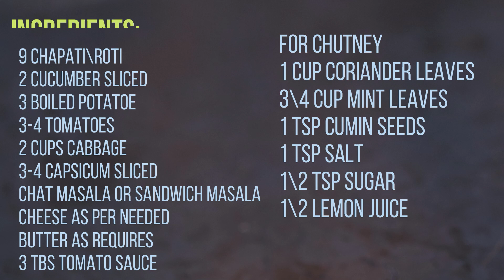Veg Roti sandwich recipe | Bombay Chapati sandwich | leftover roti sandwich | leftover roti snacks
serve 3 ppl
time 10-15  min
Ingredients:

9 Chapati\roti
2 cucumber sliced
3 boiled Potato
3-4 tomatoes
2 cups cabbage
3-4 capsicum sliced
Chat masala or sandwich masala
cheese as per needed
butter as requires
3 tbs Tomato sauce
For Chutney
1 cup Coriander Leaves
3\4 cup Mint Leaves
1 tsp Cumin seeds
1 tsp salt
1\2 tsp Sugar
1\2 lemon juice

Streetfood leftover roti bombay chapati sandwich recipe leftover roti sandwich leftover chapati sandwich leftover roti snacks Music by MBB